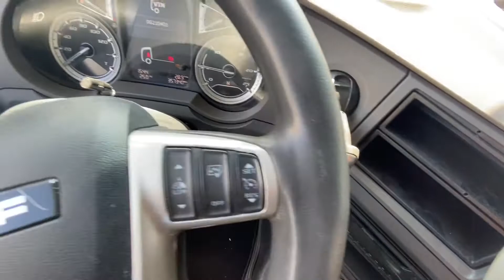DAF XF480 FTP Super Space Cab year 2018 0G210401